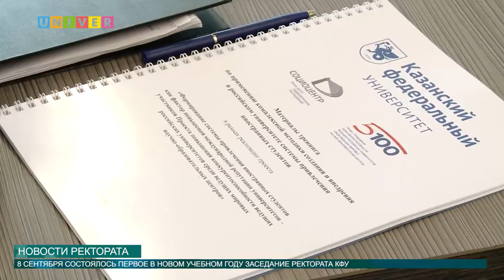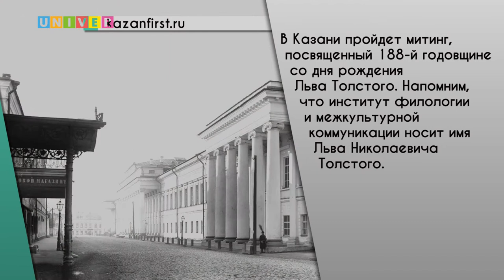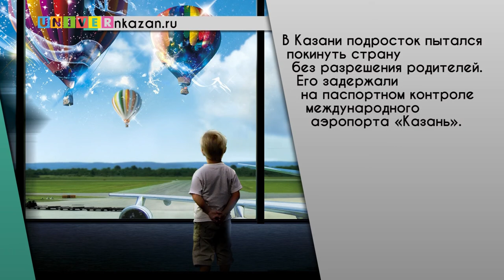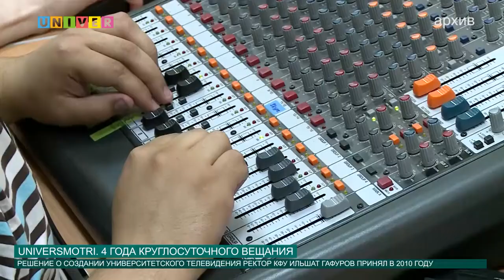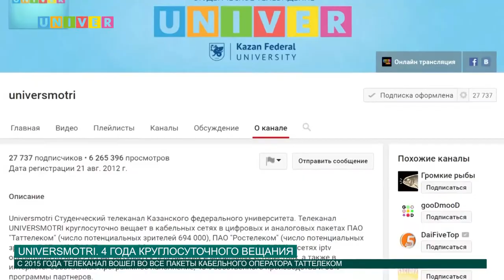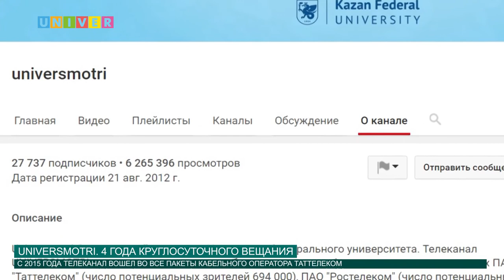Новости КФУ от 9.09.2016